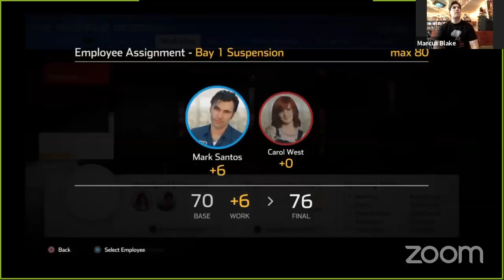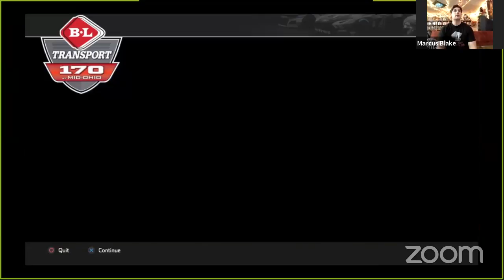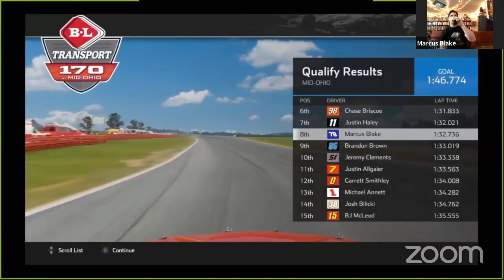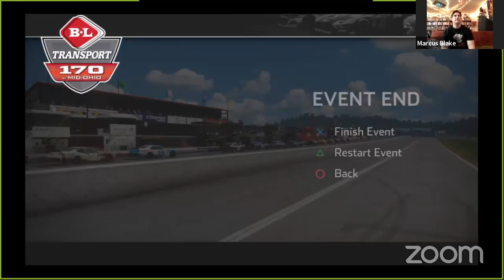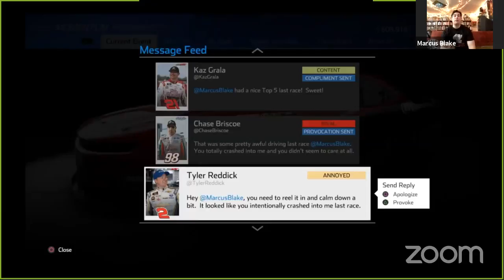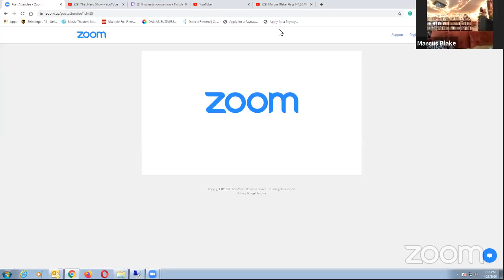Marcus Blake Plays NASCAR HEAT 4 with That Nerd Show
Join Marcus Blake, Brendan Smith, and Julie Jones for the Saturday Morning Nerd Show as we talk about what you should watch during a Pandemic. With the world pretty much in isolation, quarantined from CORVID-19, what should we be watching on at home,  from movies to TV shows, there is tons of stuff to get into or is it time to revisit one of your favorite shows or movies.  We have of recommendations for you from Star Trek and Star Wars to new movies and streaming content.   Listen to the Show @ Thatnerdshow.com at 10am